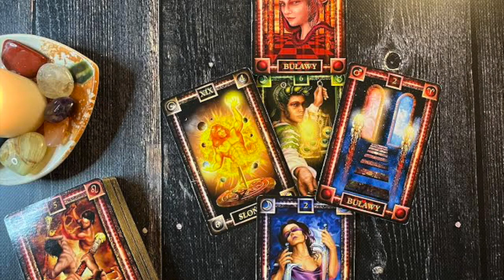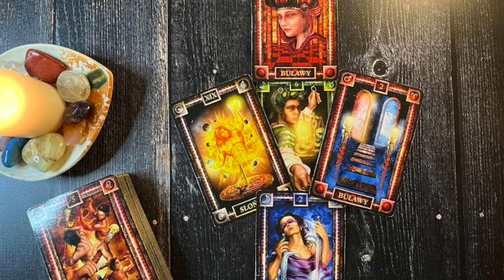Piątek Karty Dnia 9.12.2022